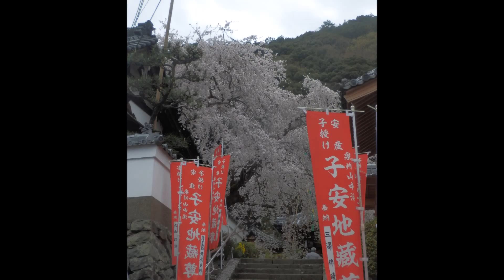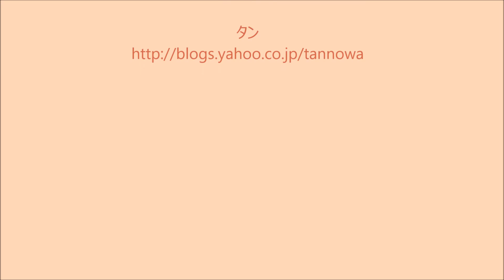2016 4 3山中渓地福寺 枝垂れ桜